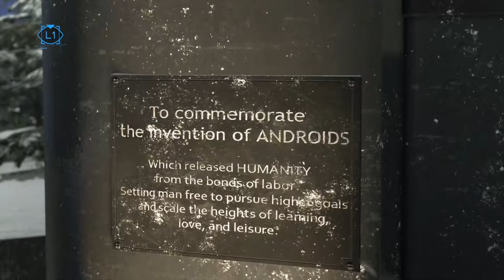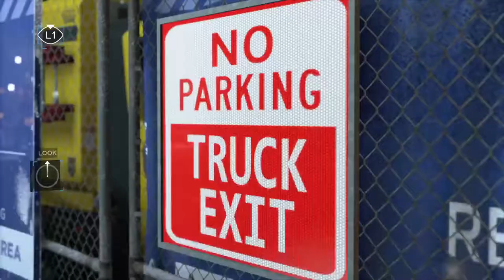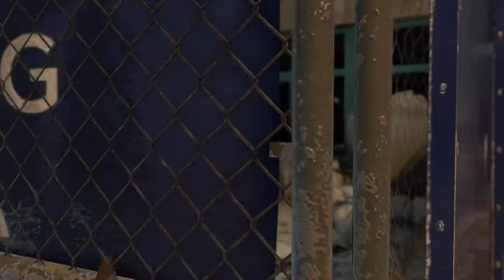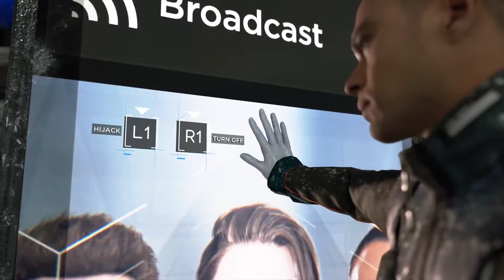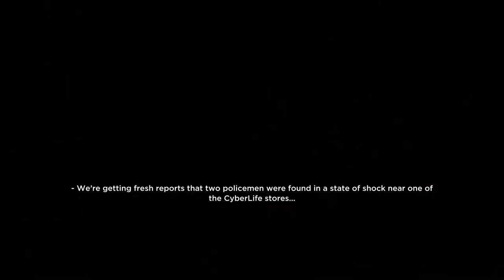COma Plays: Detroit: Become Human | Part 18: A night to remember